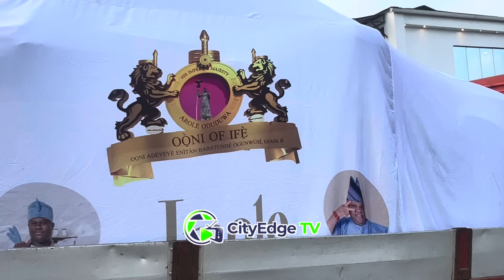GOV ADEMOLA ADELEKE SURPRISED OONI OF IFE WITH BRAND NEW ESCALADE JEEP AT HIS 50TH BIRTHDAY